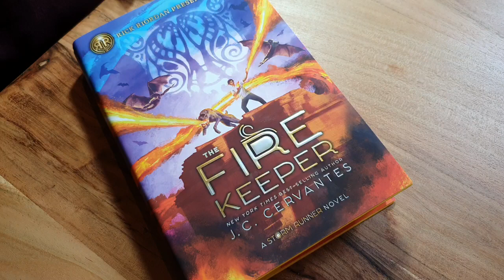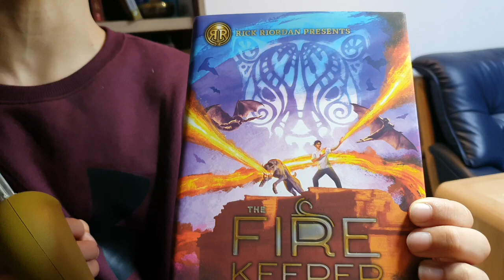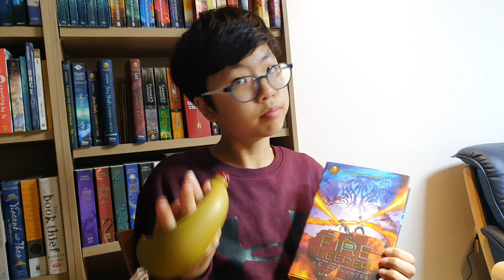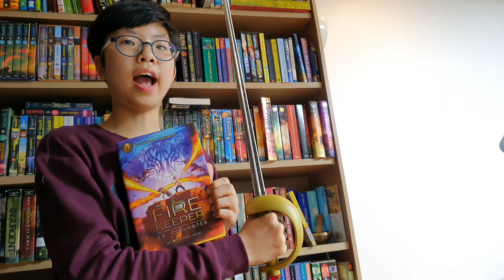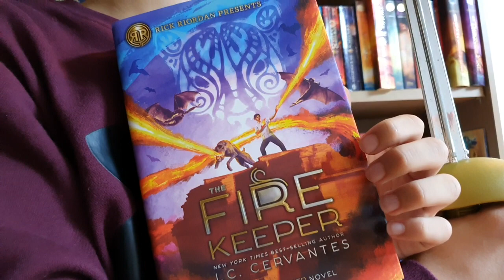[BookQuester] 'The Fire Keeper (The Storm Runner #2)';REVIEW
- Rick Riordan presents
- by J.C. Cervantes, Jennifer Cervantes ( 2019 )
- Fantasy, Middle grade, Mythology
- 마야 신화
Coming Soon. Race to the Sun. ...
Coming Soon. Tristan Strong Punches a Hole in the Sky. ...
The Fire Keeper. ...
Aru Shah and the Song of Death. By: Roshani Chokshi.
Sal & Gabi Break the Universe. By: Carlos Hernandez.
Dragon Pearl. By: Yoon Ha Lee.
The Storm Runner. By: J. C. Cervantes.
Aru Shah and the End of Time.